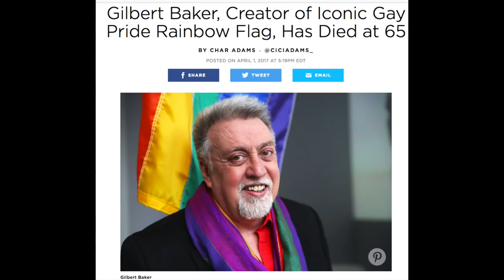Fox News Guest Compares LGBT Flag To Confederate Flag